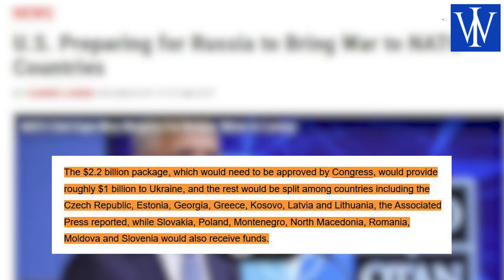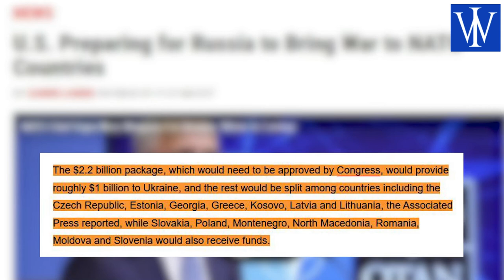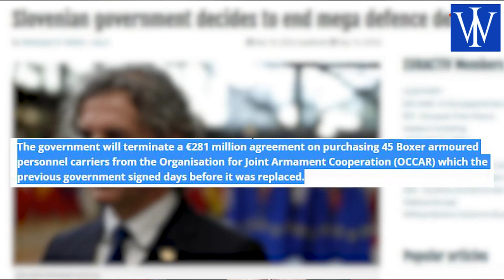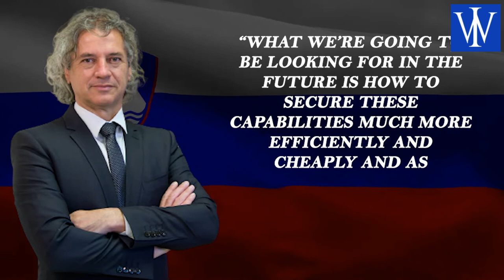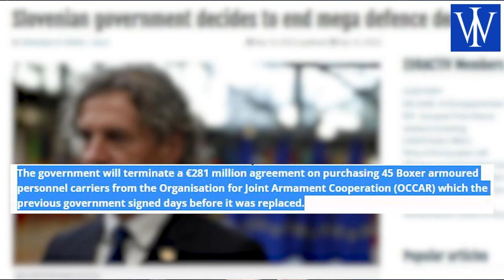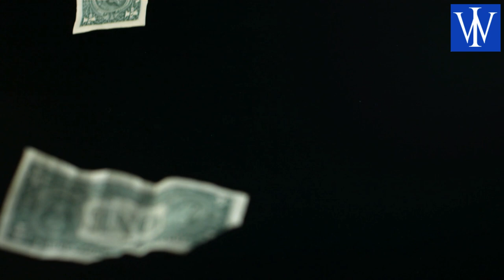1er PAYS EUROPEEN A PISSER DANS LES BOTTES DE L'OTAN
Vous trouverez ici une analyse vidéo des questions géopolitiques et stratégiques internationales
que l'on peut retrouver dans chacun de mes ouvrages, en particulier dans ma
SAGA DES AMES en 9 TOMES.
Je diffuse ici des informations analysées dans le but d'une information
radicalement différente de celles des médias de propagande gouvernementale.
Investigations de terrain réalisées par moi-même ou par mes principales sources depuis 35 ans.
"RESTONS INFORMES. ET FAISONS TOUJOURS USAGE DE NOTRE ESPRIT CRITIQUE. "
JE SUIS INDEPENDANT A 100% ET  CETTE CHAINE NE RECOIT PAS LE MOINDRE SOUTIEN EXTERIEUR.
Je vous souhaite de trouver sur ma chaine toutes les informations pouvant vous permettre
de découvrir que ...
 " CE QUI VOUS POSE PROBLEME... CE N'EST PAS CE QUE VOUS NE SAVEZ PAS..
MAIS QUE CE VOUS SAVEZ EST COMPLETEMENT FAUX."
SANS CENSURE ... CONTACTEZ MOI PAR EMAIL
Bonjour.
Je vous remercie :
- De cliquer sur la cloche afin d'etre informe en priorite de toute nouvelle video
- De commenter ici meme en exprimant vos propres reflexions
- De mettre un J'AIME sous la video si celle ci  vous agree
- De transmettre toute nouvelle info judicieux par email sur la page contact
de la plateforme Jesse-Universal.com
Nous devons sortir du lot. en nous propulsant en avant tous ensemble pour eveiller les endormis.
L"algorythme de YOUTUBE doit etre a notre service si nous savons en faire usage.
Je vous remercie tous cordialement pour votre meilleure attention et toute votre collaboration.
Jesse
Créé par: Jesse JILL
* POUR COMMANDER "LA SAGA DES ÂMES" en 9 Tomes
* ART INVESTMENT … ART PRODUIT FINANCIER…